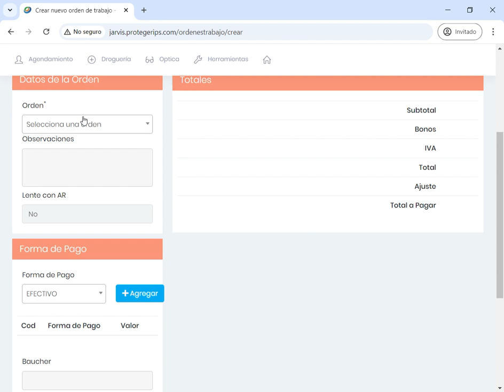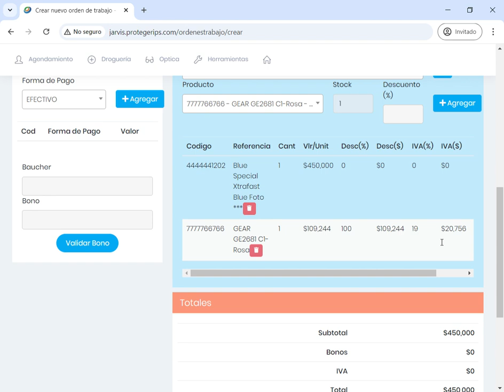"¡Maximiza tus Habilidades! Cómo Aplicar Ofertas de Montura Gratis en Ópticas Proteger IPS 🎯👀"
👓 Bienvenidos al tutorial exclusivo para empleados de Ópticas Proteger IPS. En este video, te mostraremos cómo utilizar nuestro software de manera efectiva para aplicar correctamente la promoción de monturas gratis al comprar lentes oftálmicos. 🌟

El objetivo principal de este video es asegurar que todos los empleados de Ópticas Proteger IPS estén capacitados para manejar las ofertas y promociones siguiendo nuestras políticas internas. Dominar estas habilidades no solo garantiza que las operaciones sean fluidas y libres de errores, sino que también mejora la satisfacción del cliente, un aspecto clave para nuestro éxito como empresa. ✅

Pasos esenciales para aplicar la promoción de montura gratis:

1️⃣ Inicia el proceso en el módulo de órdenes de trabajo dentro del software de Ópticas Proteger IPS y selecciona "Crear nueva orden". Este es el punto de partida para asegurar que todo esté correctamente registrado. ✏️

2️⃣ Introduce el código del lente oftálmico que el cliente ha elegido. En este ejemplo, estamos utilizando un lente fotocromático valorado en 450,000 pesos. 📋 Recuerda: el lente debe costar entre 50,000 y 499,000 pesos para que la promoción de montura gratis sea válida.

3️⃣ Verifica que el lente incluya antirreflejo y selecciona el color correspondiente. 🛡️

4️⃣ Escanea o introduce el código de barras de la montura que se incluye en la promoción. El sistema aplicará automáticamente un descuento del 100%, asegurando que el cliente solo pague por el lente. 🕶️ ¡Y listo! La promoción está correctamente aplicada.

5️⃣ Revisa toda la orden para confirmar que solo se cobra el lente y que la montura tiene aplicado el descuento. Este paso es crucial para evitar cualquier error que pueda afectar la satisfacción del cliente. 🔍

6️⃣ Finaliza el proceso ingresando las medidas del lente, las observaciones necesarias y el método de pago del cliente. Guarda la orden para que quede registrada en el sistema de Ópticas Proteger IPS. 💾

Este tutorial es vital para asegurar que cada empleado esté completamente capacitado en el uso del software y en la aplicación correcta de nuestras promociones. Al seguir estos pasos, no solo cumples con las políticas de Ópticas Proteger IPS, sino que también contribuyes a brindar una experiencia superior a nuestros clientes, fortaleciendo así la confianza y lealtad hacia nuestra marca. 🌟

Para más información y recursos adicionales, visita nuestra página principal: Ópticas Proteger IPS. 🌐

Enlaces de anclaje:

Ópticas Proteger IPS
Cómo Crear una Orden de Trabajo
Aplicar Promoción de Montura Gratis
Políticas de Promociones de Ópticas Proteger
Manejo de Pagos y Observaciones en el Software